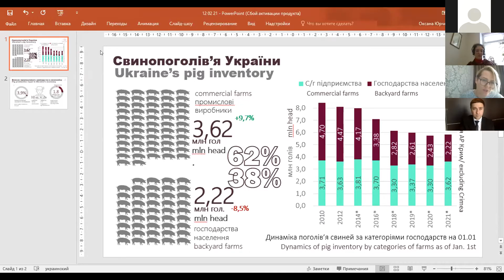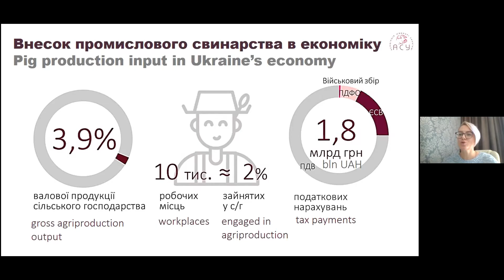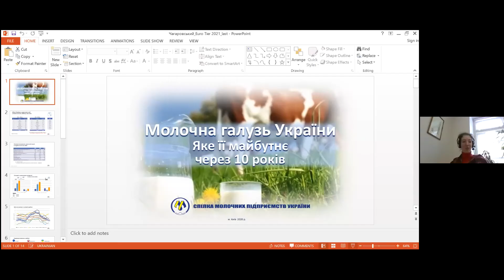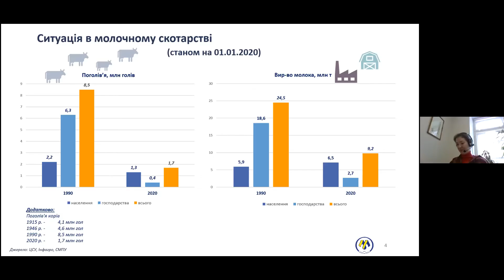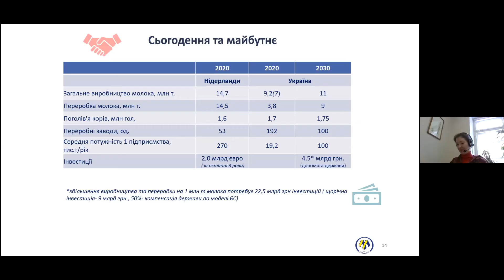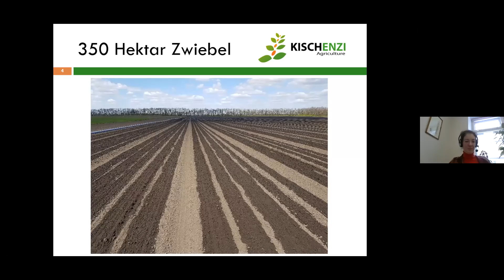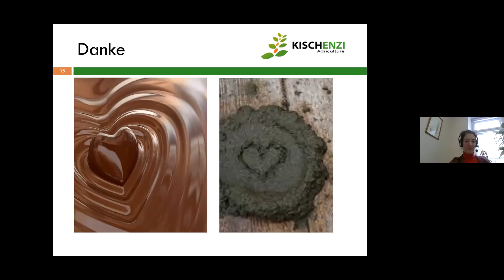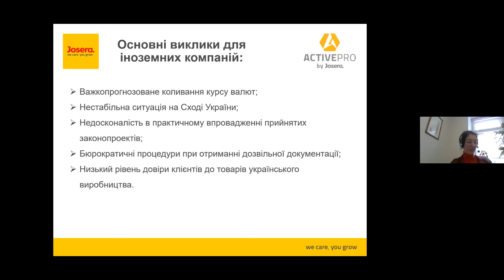Moderne Tierproduktion – Potentiale für Investitionen in der Ukraine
Einladung zu einer Online-Veranstaltung im Rahmen der EuroTier Digital (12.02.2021)

05:30 - Uwe Feiler, Parl. Staatssekretär bei der Bundesministerin für Ernährung und Landwirtschaft
11:45 - Alex Lissitsa, Co-Vorsitzender des DLG-Länderarbeitskreises Osteuropa
22:55 - Roman Leschtschenko, Minister für Agrarpolitik und Ernährung der Ukraine
58:35 - Oksana Jurchenko, Präsidentin des Verbandes der Schweinehalter der Ukraine
01:23:30 - Ganna Lavrenjuk, Generaldirektorin des Verbandes der Milchproduzenten
01:42:30 - Vadym Chagarovskij, Vorsitzender des Verbandes der Molkereien der Ukraine
02:01:30 - Cornelis Huizinga, Geschäftsführer von Kishchentsy GmbH
02:14:05 - Pavlo Krainyk, Stellvertretender Geschäftsführer der Josera Ukraine LLC